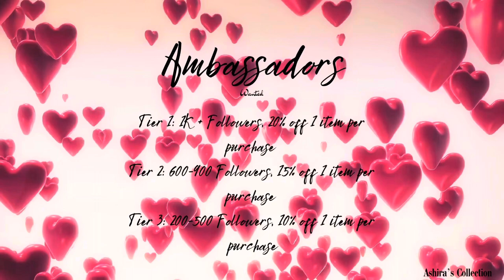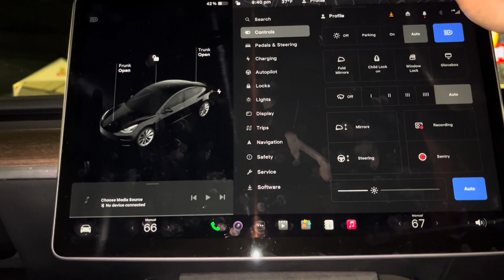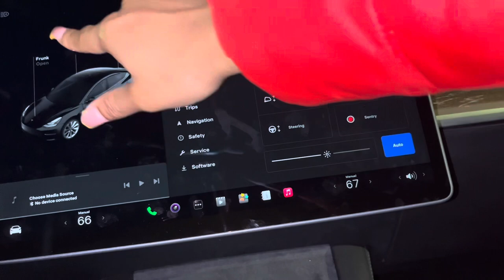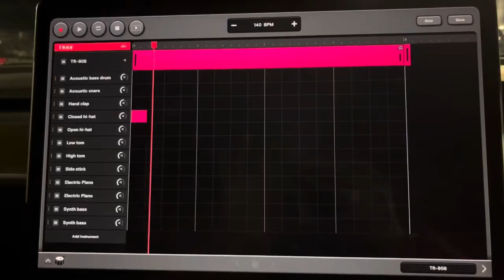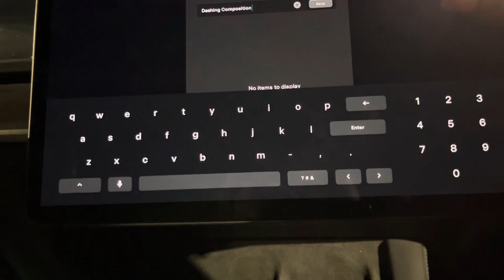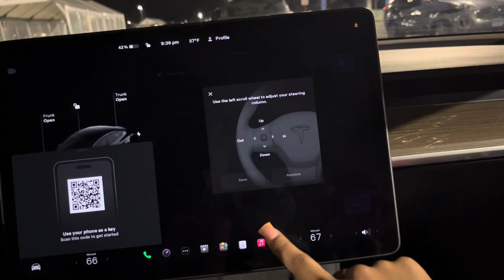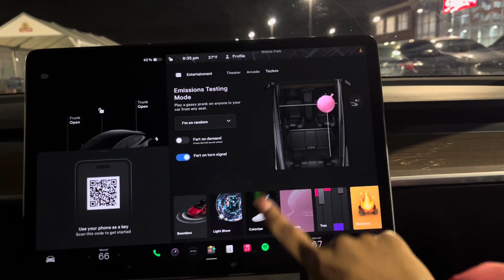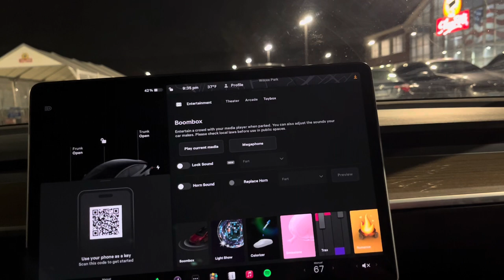Passenger Pryncess (Computer Mouse AKA Tesla Model 3) | ⭐️ Review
Tesla… an overhyped car 🥱
Here’s my one star review as the ‘Passenger Pryncess’. Fuel vehicles are in the lead 💁🏽‍♀️ thats just my opinion though.

To the makers of Tesla .. try again.